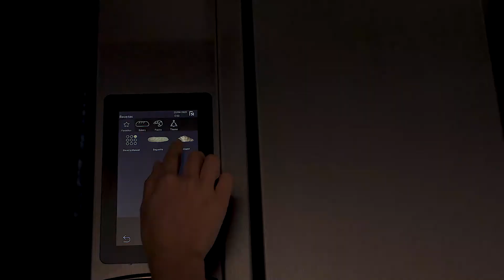Rotoram Range - Ramalhos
The Rotoram range includes 8 rotary ovens. The robustness of its loading system makes this range suitable for large productions, as it enables the loading of a large quantity of product all at once.